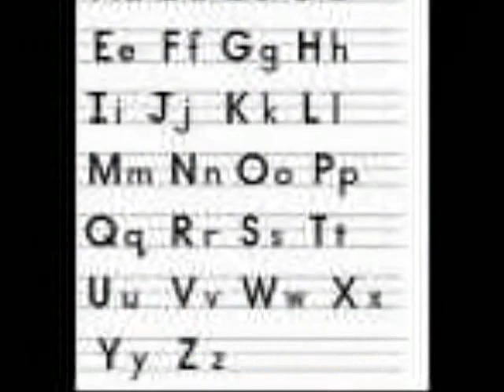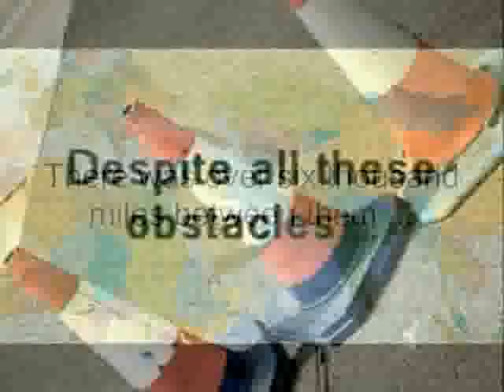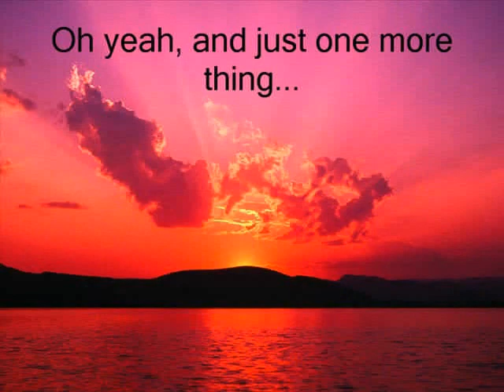once upon a time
A short romantic picture story